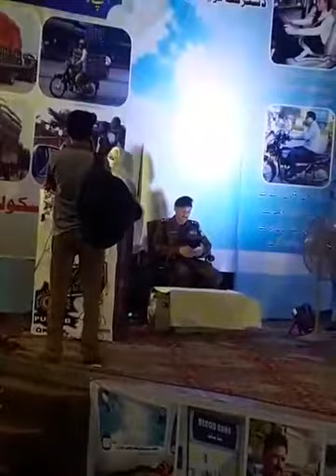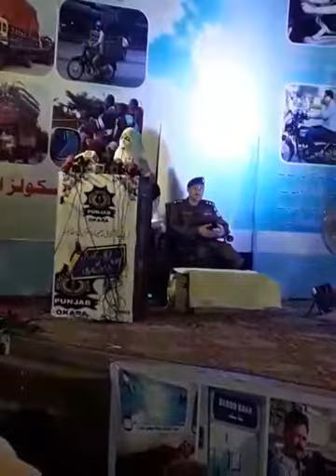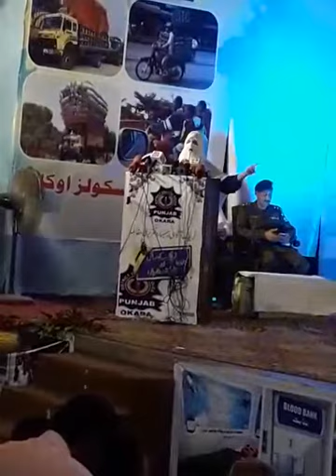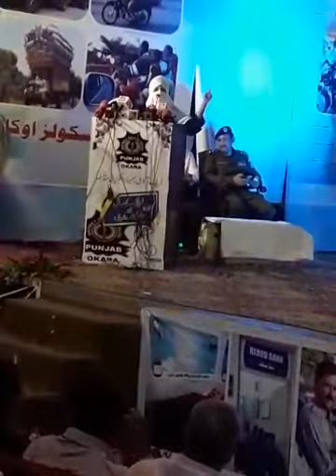Traffic Seminar and speech competition Okara.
Video from jatoiriffat916